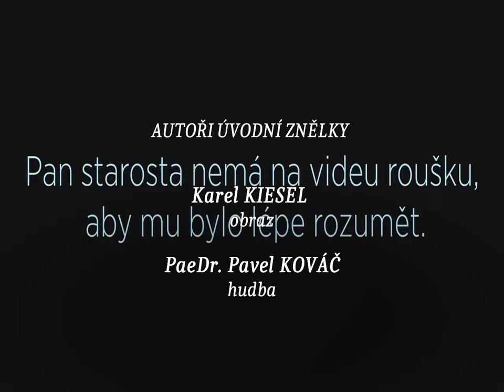11+12. týden 2020: Slovo Starosty k aktuální situaci, záznam divadla Bota - Návštěvní den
Slovo Starosty obce Bílovice nad Svitavou k aktuální situaci, záznam představení  divadla Bota - Návštěvní den - 1. část

Omlouváme se za snížnou kvalitu záznamu.